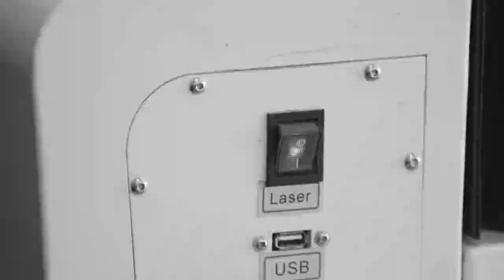NP Cinematic Trailer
All In Factory Footage

Come down to 1 Kamholtz Crt Molendinar for Acrylic, Perspex, Polycarbonate and Aluminum Cut To Size.

Call us!